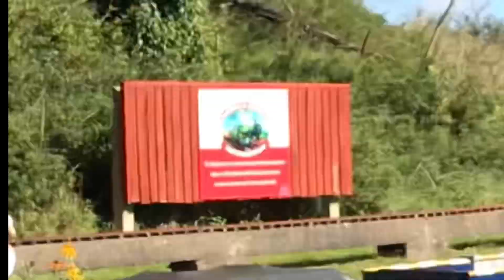Steam rally in Pembrey country park